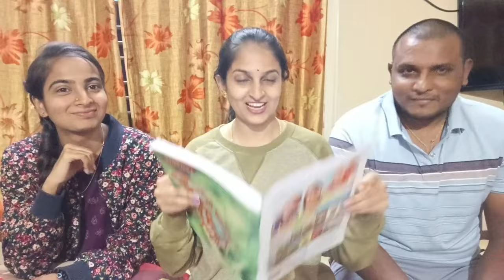Who knows me better🤔😂|👍Challenge👎